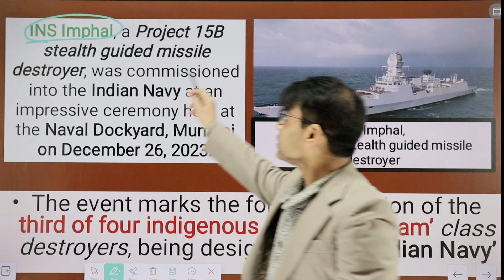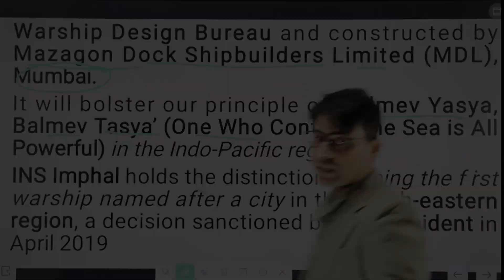"INS Imphal: A Closer Look at India's Latest Naval Marvel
"INS Imphal: A Closer Look at India's Latest Naval Marvel | upsccurrentaffairs prelims prelims ias upscexam upscexam prelims lbsnaa ias pcs mains upscexam currentaffairs video currentaffairs currentaffairsinhindi upichalegachallenge examtime mission_upsc ips ias upsc2024 motivation my dream officer # study time upsccrack target mission nativesaiyan cvspaperlesschallenge father inspiration upscaspirant myntraeorschallenge upsclover upscstudent upsc_exams target_2020 upsc_exam ssccgl gktricks lbsnaa bpsc mppsc civilservice sarkarinaukri uppsc upsctopper motivation study bibliophile dreams lbsnaa bookish bookshelf studygrammer upsc exam upscmotivation upscstudygram upscoptional quarantine goal productivity booklover earnestaspirant lbsnaa⁣

copyright  @Selection_IAS ​